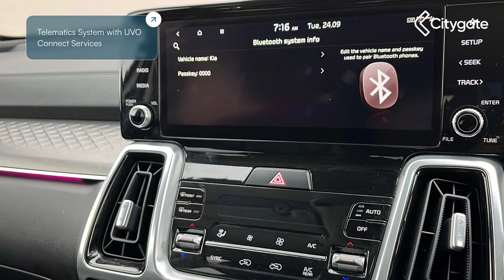Kia Sorento - 2.2 CRDi 3 SUV 5dr Diesel DCT Auto AWD Euro 6 (s/s) (199 bhp) - Citygate Kia High W...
Kia Sorento - 2.2 CRDi 3 SUV 5dr Diesel DCT Auto AWD Euro 6 (s/s) (199 bhp) - Citygate Kia High Wycombe

Top Vehicle Features:
⭐ Leather Upholstery - Black
⭐ 10.25in Touchscreen Satellite Navigation
⭐ Dual Automatic Air Conditioning
⭐ Digital Cockpit
⭐ Smart Cruise Control with Stop and Go Functionality
⭐ Front and Rear Parking Sensors with Reversing Camera System and Dynamic Guidelines
⭐ 8-Way Power Adjustable Drivers Seat with 2-Way Electric Lumbar - Sliding-Reclining-Tilt-Height
⭐ Heated Leather Trimmed Steering Wheel with Mounted Audio Controls
⭐ Smart Power Tailgate

Interior:
✅ Leather Upholstery - Black
✅ 3rd Row Seats Air Conditioning
✅ Digital Cockpit
✅ 8-Way Power Adjustable Front Passengers Seat - Sliding - Reclining - Tilt - Height
✅ Heated Front Seats and Outer 2nd Row Heated Seats
✅ Paddle Shifter
✅ Engine Start-Stop Button with Smart Entry System
✅ Apple CarPlay with Voice Control
✅ Android Auto with Voice Control
✅ DAB - Digital Audio Broadcasting Radio
✅ Multi-Device Bluetooth Connection with Voice Recognition & Music Streaming
✅ USB Port for Connection of a Media Device
✅ 2x 3rd Row USB Charge Port
✅ 3x 2nd Row USB Charge Port and 12V Socket
✅ 3x Front USB Charge Port and 12V Socket
✅ Wireless Mobile Phone Charger
✅ 6-Speaker Audio System
✅ Telematics System with UVO Connect Services
✅ ECall
✅ Automatic Defog System
✅ Drive Mode Select
✅ Terrain Mode Select - Mud - Snow - Sand
✅ 2nd Row Window Blind
✅ Glovebox with Illumination
✅ Ambient Lighting
✅ Front Cabin Light with Sunglasses Holder
✅ Auto Dimming Rear-View Mirror
✅ Centre Fascia - Premium Etching
✅ Glossy Black Centre Console
✅ Light Grey Headlining
✅ Leather Door Inserts
✅ Centre Console Cupholders
✅ Centre Console Armrest with Storage Box
✅ 60-40 Split Remote Folding and Reclining 2nd Row Seats
✅ Cupholders in Rear Armrest and Doors
✅ Armrest - Rear Centre
✅ All-Round Height Adjustable Headrests
✅ 3 x Passenger Assist Grips
✅ 3rd Row Cupholders
✅ Front Seatback Pockets and Net
✅ Front and Rear Door Storage
✅ Luggage Area Light
✅ Luggage Area Load Cover
✅ Luggage Net Hooks
✅ Passenger Walk-In Switch
✅ Sunvisors with Vanity Mirrors Illumination - Driver and Front Passenger

Exterior:
✅ Wheels - 19in Alloys: 19in Alloy Wheels
✅ Front Electric Windows: All-Round Electric Windows with Auto Up and Down Function
✅ Black Side Sill and Wheel Arch Body Mouldings
✅ Door Mirrors: Body Coloured Door Mirrors
✅ Chrome Window Surrounds
✅ Door Mirrors - Electric: Electrically Folding-Adjustable and Heated Door Mirrors with Integrated LED Indicator Lights
✅ Grille: Glossy Black Radiator Grille
✅ Heated Windscreen: Heated Rear Window
✅ Locking Wheel Bolts: Locking Wheel Bolts
✅ Metal Door Scuff Plates
✅ Windows - Privacy Glass: Privacy Glass
✅ Rear Spoiler: Rear Spoiler
✅ Roof Rails: Roof Rails
✅ Door Mirrors: Satin Chrome Exterior Door Handles
✅ Wheels - Spare Wheel - Space Saver: Temporary Spare Wheel - Space Saver
✅ Smart Power Tailgate

Safety:
✅ LED Bi-Function Headlights with LED Daytime Running Lights
✅ LED Rear Combination Lights
✅ LED Rear Fog Light
✅ LED Front Fog Lights
✅ LED High Mounted Brake Light
✅ Advanced Anti -Theft Alarm System
✅ Tyre Pressure Monitoring System
✅ Engine Immobiliser
✅ Front and Rear Silver Skid Plates
✅ Highway Driving Assist
✅ Interior Door Lock-Unlock Function
✅ Impact Sensing Auto Door Unlocking
✅ Intelligent Speed Limit Assist
✅ Electric Parking Brake with Auto Hold Function
✅ Driver Attention Warning - DAW
✅ Hill-Start Assist Control
✅ Multi-Collision Brake Assist
✅ Trailer Stability Assist
✅ Blind-Spot Collision Avoidance Assist with Rear-Cross Traffic Assist
✅ Forward Collision-Avoidance Assist - City - Pedestrian - Cyclist - Junction
✅ Lane Follow Assist
✅ DBC - Downhill Brake Control
✅ Twin Curtain Airbags
✅ Front Center Airbag
✅ ISOFIX Child Seat Top Tethers and Anchor Fixings Outer 2nd Row and 3rd Row
✅ Front Seatbelt Height Adjusters
✅ Front Seatbelt Pre-Tensioners
✅ All-Round 3-Point Seatbelts
✅ Visible Vehicle Identification Number - VIN

Technical:
✅ Power Assisted Steering: Power Ste...